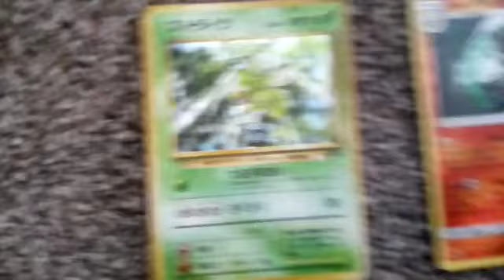BombBros Christmas eve special part 2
Biker bros